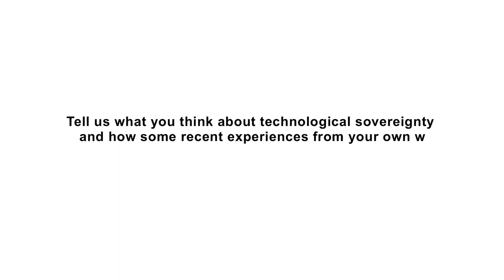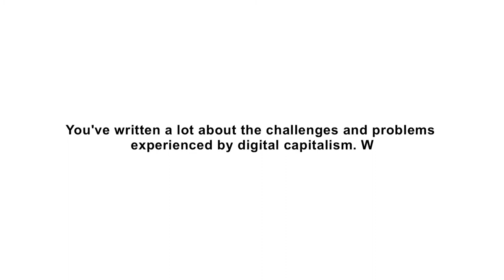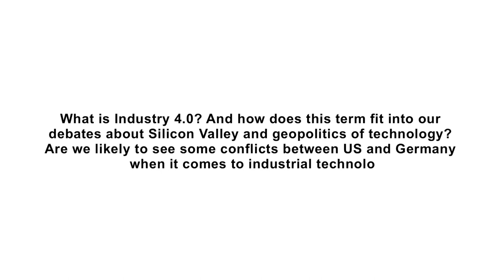Philipp Staab on digital capitalism, the welfare state and Industry 4.0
Interview with Philipp Staab, Researcher at the Institute for the History and Future of Work, Berlin, on digital capitalism, the welfare state and Industry 4.0. Part of the BITS Symposium, December 2016.